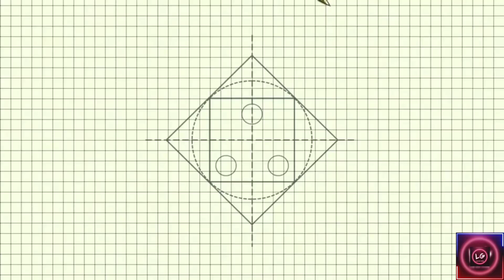Easy Oil Pastel Drawing/Drawing with Oil Pastels/Step by Step Oil Pastel Drawing By Lovelygeetu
Easy Oil Pastel Drawing For Beginners / Drawing with Oil Pastels / Step by Step Oil Pastel Drawing For Beginners by Lovely Geetu Creativity

In this video i will show how to draw beautiful scenery, using oil pastels for beginners

Things used
Drawing sheet
Oil pastels (Camelin)
Acrylic colour
Tissue paper
Masking tape

Thanks for visiting and please subsribe my channel for more art videos.